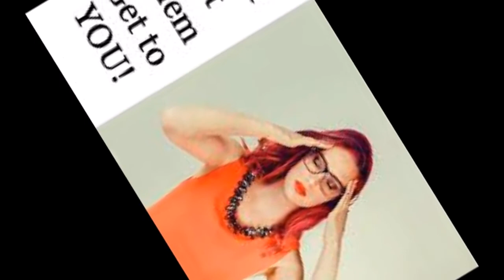Anger Releasing Technique ग़ुस्सेको रिलीज करनेके लिये आसान टेक्निक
ग़ुस्सेको रिलीज करनेके लिये आसान टेक्निक Anger Releasing Technique@AshaThorat
Anger Releasing Technique